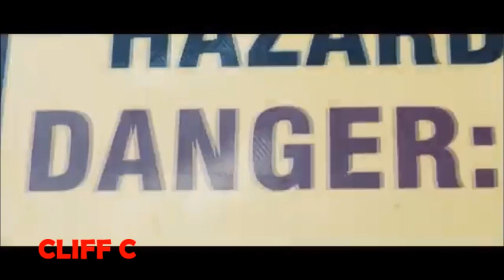Bray Wyatt RIP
Probably one of the most creative minds in WWE since the attitude Era. Just 36 yrs old, Gone way to soon. Windham "Bray Wyatt" Rotunda R.I.P.